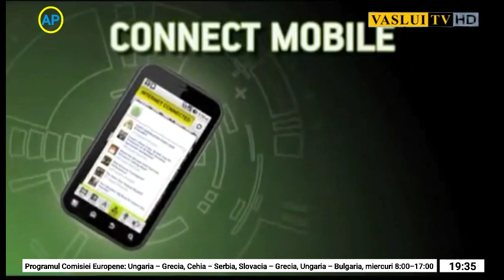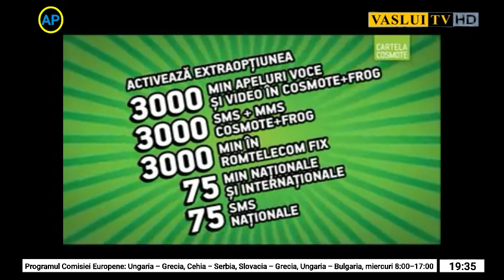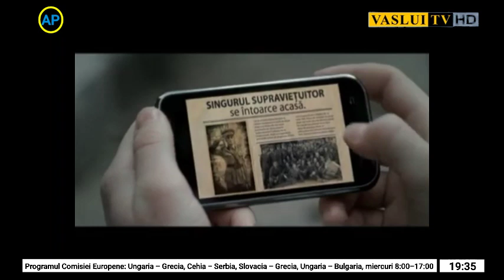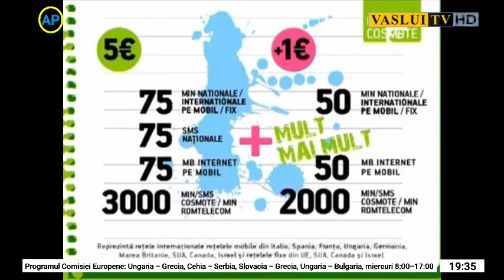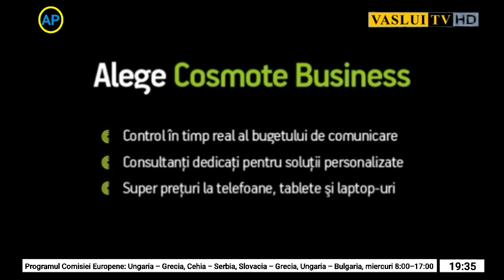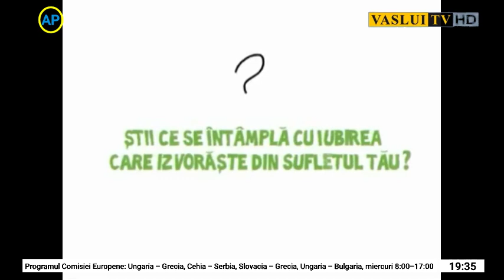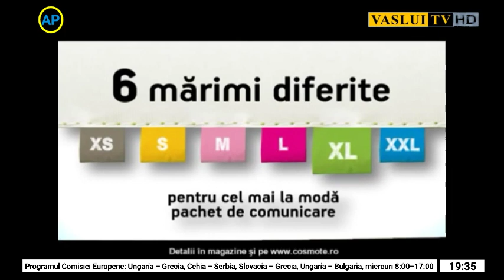Vaslui TV Románia | Reklámblokk | 2023. május 8. 19:35 óra